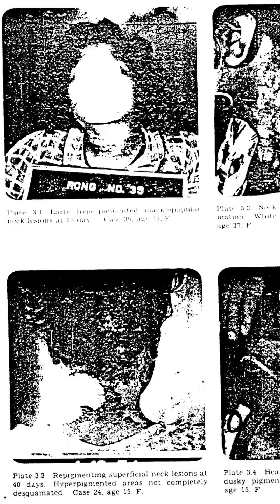The Greatest Nuclear Disaster in US History?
he Castle Bravo Nuke is one of the US’ greatest disasters.

This absolute monster created a fireball 7.2km wide in the first second of detonation that could be seen from 400km away. Within a minute the mushroom cloud had reached a height of 14km and a width of 11km and it was growing fast. Within 10 minutes it was a staggering 40km high and and 100km wide and expanding at a speed of 360mph.

As a result the cloud contaminated over 18000km2.

The light from the blast meant those nearby became almost transparent, being able to see their bones through their skin.

All this occurred because it was only supposed to have a yield of 5-6mt but to the shear horror of everyone involved they were wrong, very wrong. Instead it had yield of 15mt, making it 1000x more powerful than the bomb dropped on hiroshima.

As a result, the fallout spread all the way to Australia, Japan, Europe and the US. Almost $700m in todays money was paid out to Japan and the inhabitants of the islands nearby. Only one person directly died from the radiation but thousands more received radiation burns, developed cancer and experienced birth defects, miscarriages or stillbirths.